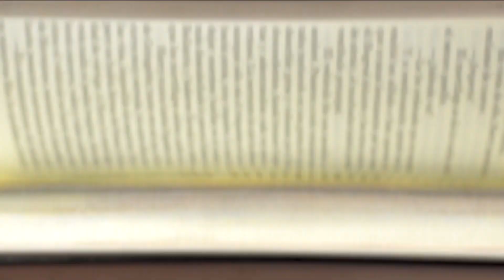Elsa Aranda & Alexandre Costa | Mercado Criativo - TVM